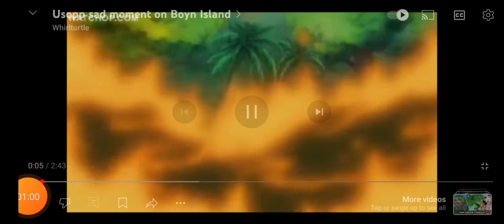HALFHATE AND WIZARD (FAIRY TALE)